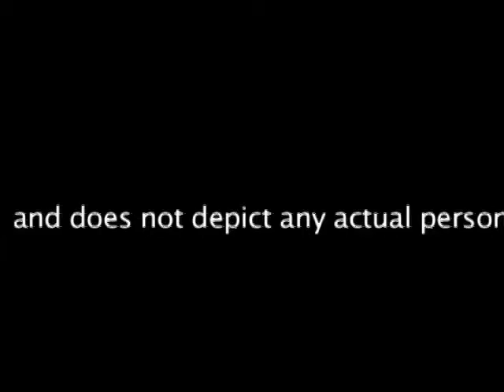P7G2 Order Of The Law